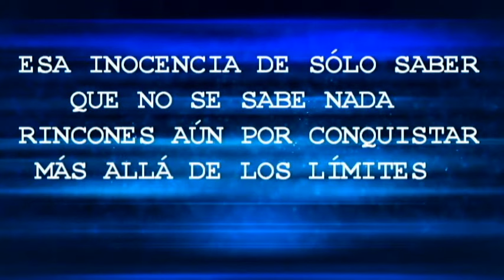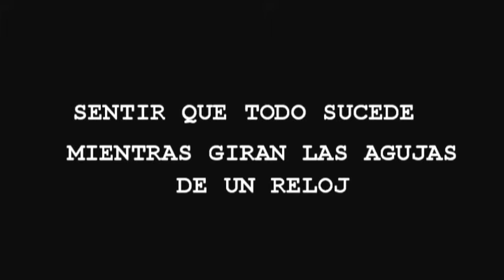El universo ese gran desconocido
Seguro que te has preguntado alguna vez qué es lo que habrá en el espacio, ese cosmos infinito y en el que queda tanto por descubrir.